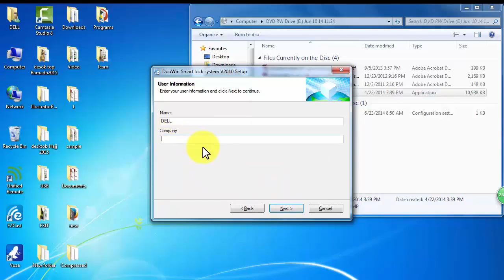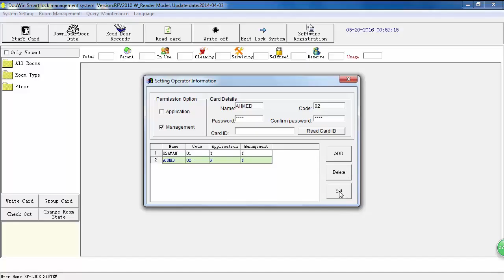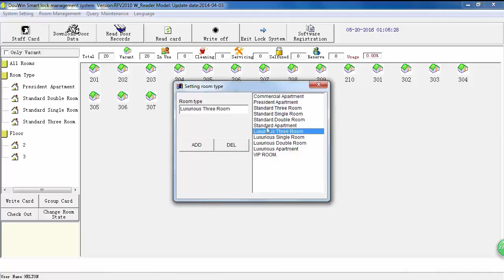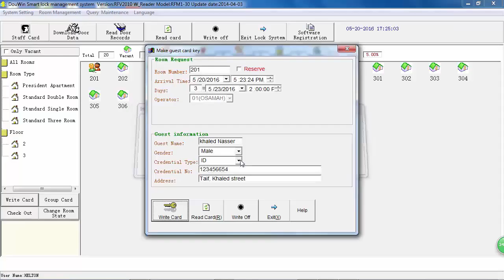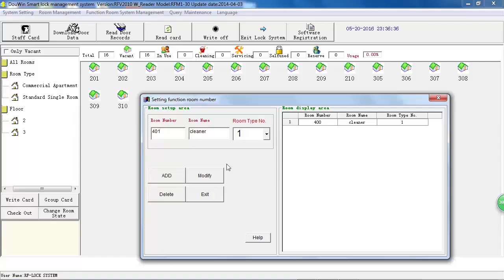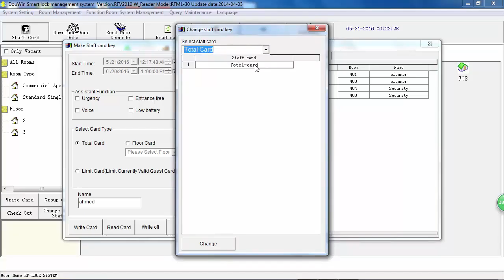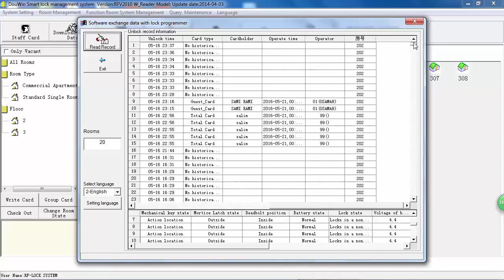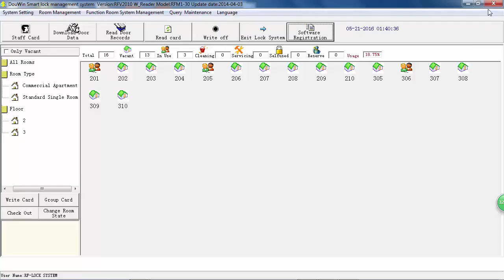Arabic DouWin Hotel Lock Operation